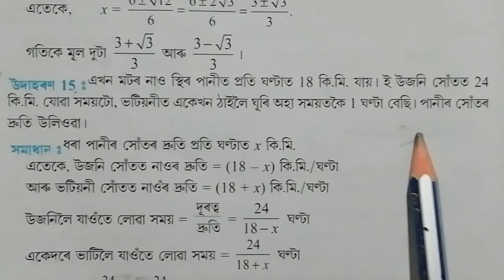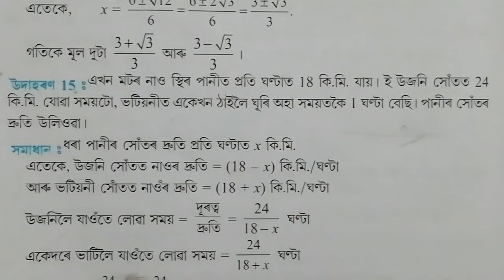CLASS 10:Maths||Chapter 4∶দ্বীঘাত সমীকৰণ||Quadratic Equations|| উদাহৰণ 15